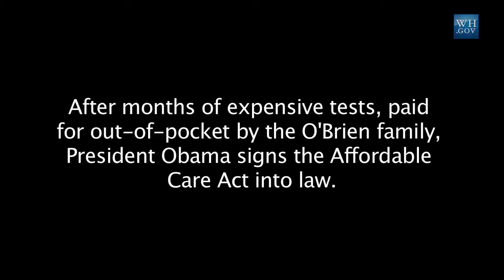Checking in: Health Reform Across the Country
March 22, 2012 | 4:32 | Public Domain

On the 2 year anniversary of the Affordable Care Act we take a look at what reform means for so many folks across the country.
In September of 2009 We met Nathan and his son, Thomas. Thomas was born with hemophilia, and he hit lifetime limits on his health coverage with two different insurance companies before he turned seven years old. Two years ago, Nathan was hopeful about what the Affordable Care Act would mean.
Last week we spoke with them again and they made it clear: health reform has improved their quality of life. It means they can focus on making sure Thomas has the best possible care. It's changing their lives for the better.